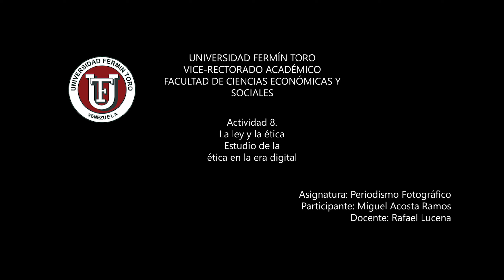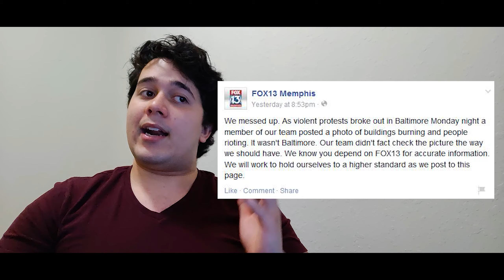ACTIVIDAD 8 MIGUEL ACOSTA